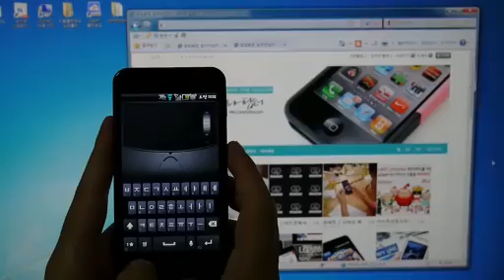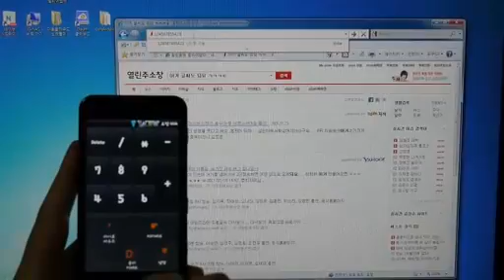베가레이서 자이로마우스 동영상